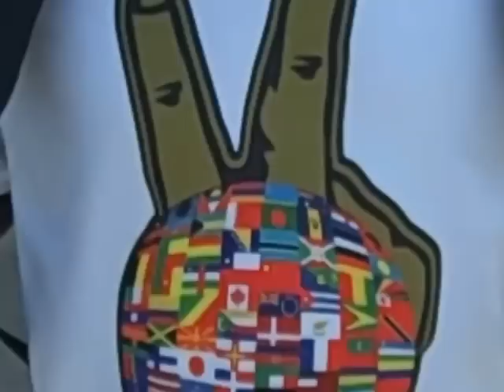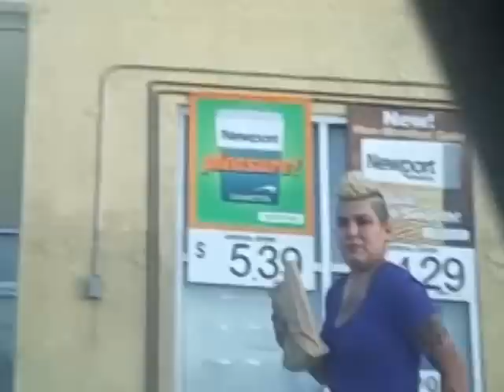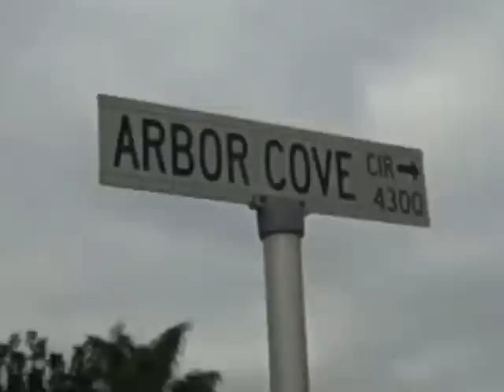AGAINST ALL 0DDS -pilot episode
directed by CUZZY MACC  for MANDATORY BUSINESS
CUZZY MACC, DEZZY HOLLOW, P.O.E.T.I.K, REKON and C2  with Chad Shine    AGAINST ALL 0DDS- episode 1 0f 5  from season 1  2014 mar 12th release date  youtube show premiere's every other wednesday @ 8pm pacific time  rated TVMA
"THESE R THE DAYS OF R LIVES episode